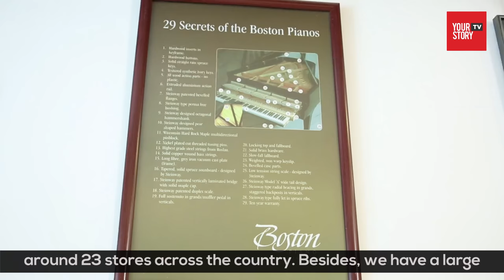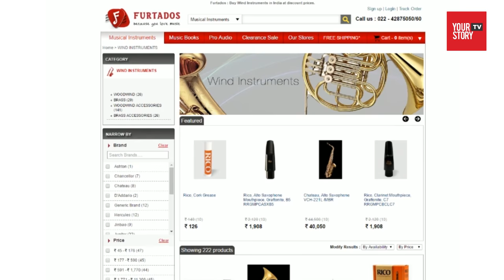Furtados - An Online retail music store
Furtados, a retail music store in mumbai which was founded in 1865.It is the largest retailer of musical instruments in India.